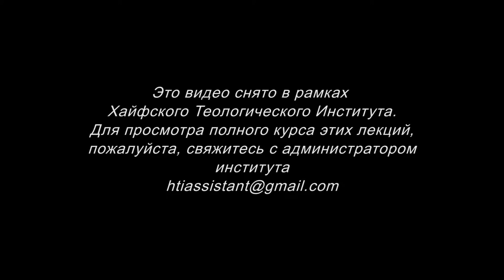Развитие личности. Часть 3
О личности руководителя, что в человеке может быть заложено, какие будут от этого плоды. Что дает нам свободу и развитие, а что нас тормозит. Человек состоит из трех сфер:
1) Внешняя - публичная жизнь.
2) Приватная - частная жизнь.
3) Личная - наша сущность.